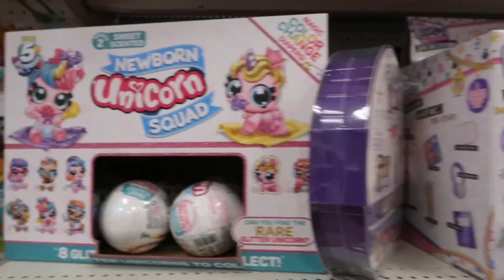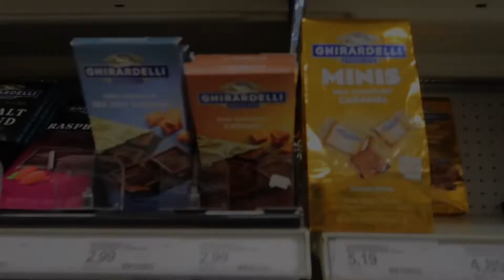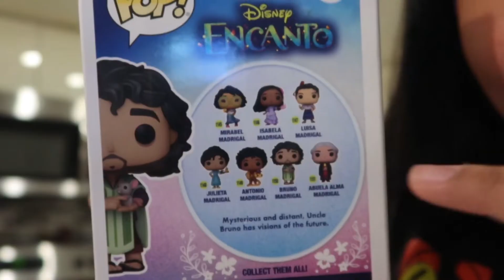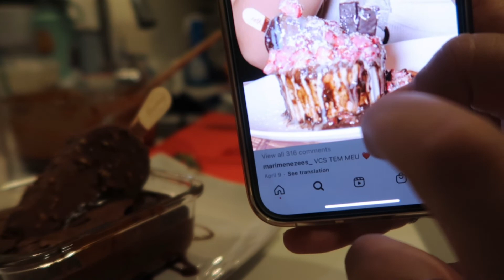Simplesmente Chef || Reproduzindo Sobremesa e Unboxing de Funkos 🍫🧑‍🍳🥮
Um video diferente, gostaram???

✨Estou cheia de ideias para esse ano, mas toda ouvidos para a ideias de vocês!
✨Se tiverem alguma sugestão de video, deixem aqui nos comentários. Eu vou adorar saber!

📸 Edição por: Mariana Medrado

Lembre-se sempre de ser simplesmente você!